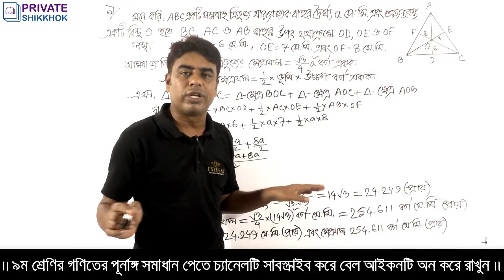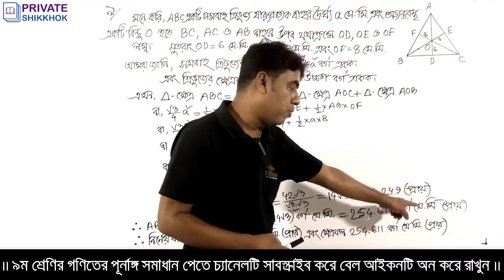ত্রিভুজের ক্ষেত্রফল সংক্রান্ত অংকের সহজ সমাধান | পরিমিতি | নবম ও দশম শ্রেণির গণিত | অনুশীলনী 16.1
আজকের ক্লাসে আমরা নবম ও দশম শ্রেণির গণিতের অনুশীলনী 16.1 এর ত্রিভুজের ক্ষেত্রফল সংক্রান্ত অংকের সহজ সমাধান শিখব। শিক্ষার্থীদের জন্য ক্লাসটি খুবই জরুরী এবং সকল শিক্ষার্থীদের জন্য গুরুত্বপূর্ণও বটে। যেকোন চাকরির পরীক্ষার জন্য এই অংকগুলো খুবই গুরুত্বপূর্ণ।